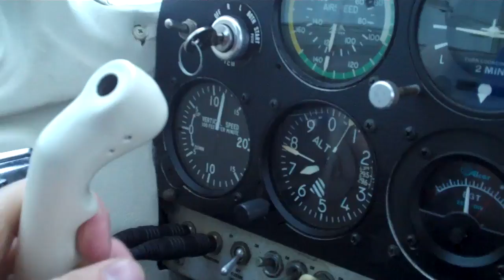Mooney in a thermal south of Las Vegas en route Lake Havasu